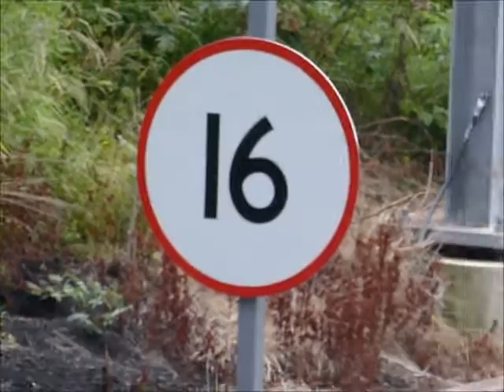"NEW" Class 800 016 I.E.P. leaving Hitachi Factory 18/7/17